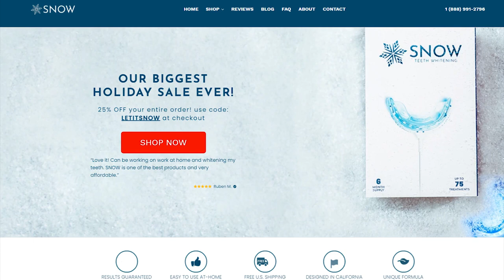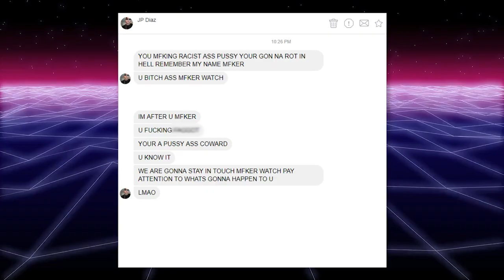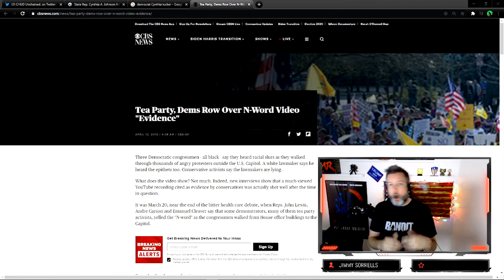INSANE: Unhinged Democrat Threatens Violence Against Trump Supporters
😁😁😁 Do you want WHITE teeth in 9 minutes?

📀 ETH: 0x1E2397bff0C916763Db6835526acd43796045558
📀 BTC: 13dnHJyCaLFgzxXZLSSXhgbqAfioXHo33t
📀 LTC:  LRaNzJD6PmCR7FkqHTuSgiAYkE9GSKG8g8
📀 DASH: XasuQ2cSEuPRSnG47XyShcW9XvM1xh6Em8